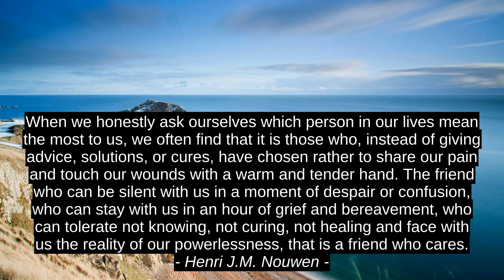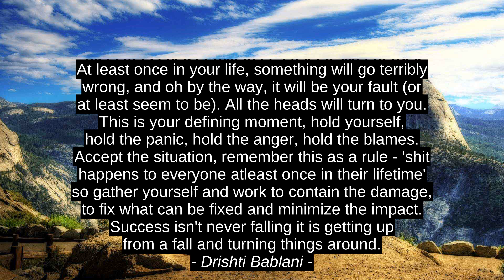Johann Gottfried Herder 6 Top Cites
Drishti Bablani, D. Martyn Lloyd-Jones, Toba Beta, Henri J.M. Nouwen, Nicole Lyons, Johann Gottfried Herder, inspiration, best, citation, quotes, motivation, top, success